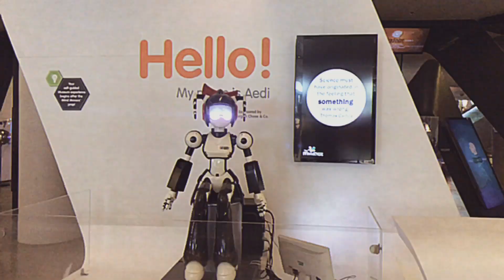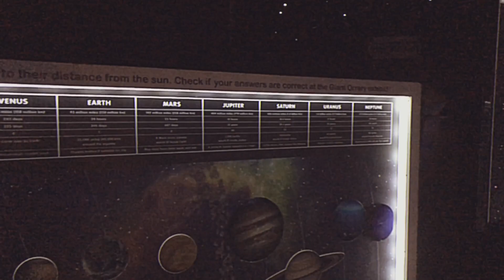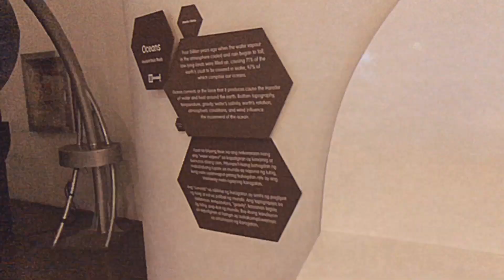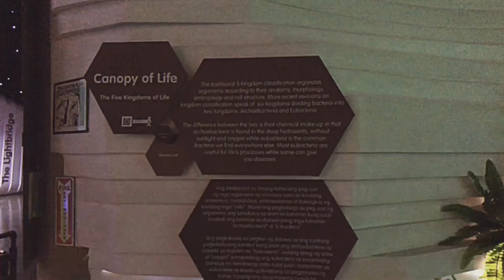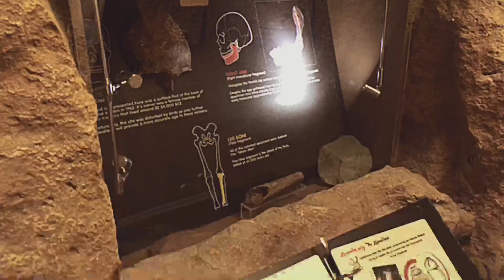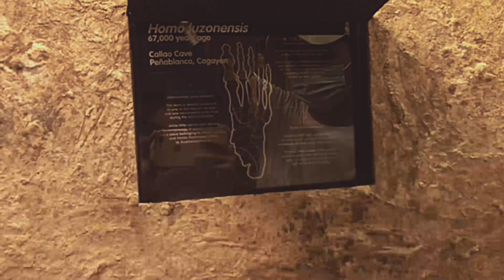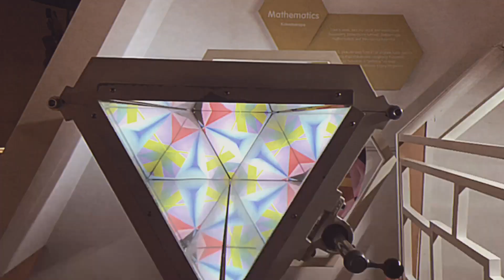GOING TO MIND MUSEUM